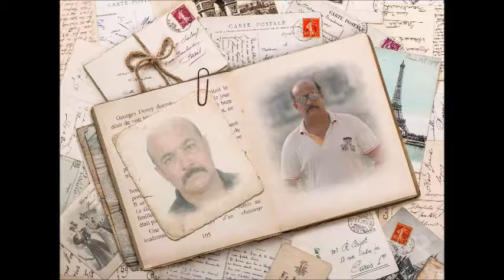Allah Dad Khan 514 Dubai Sun Dilan Diyan Hoo